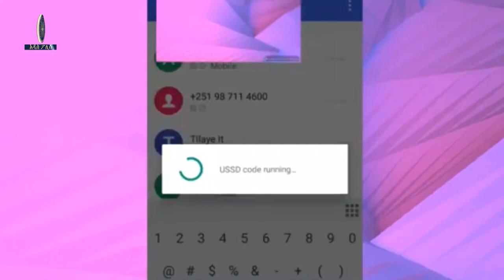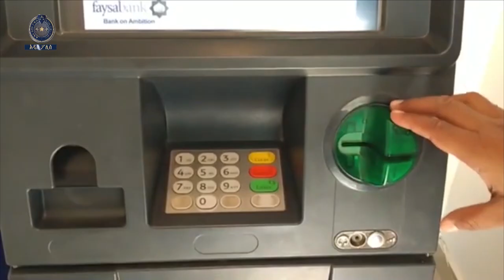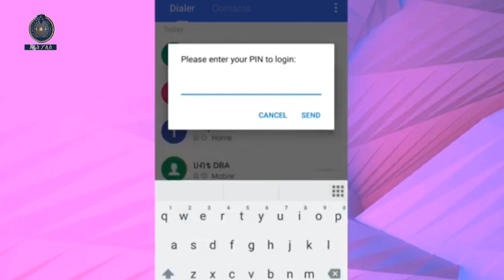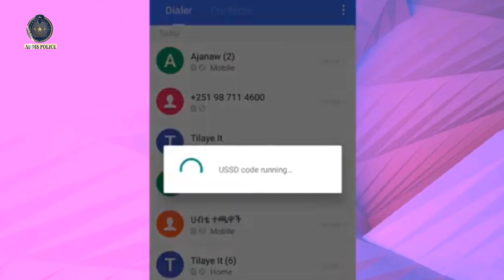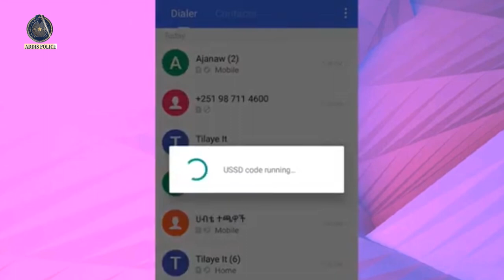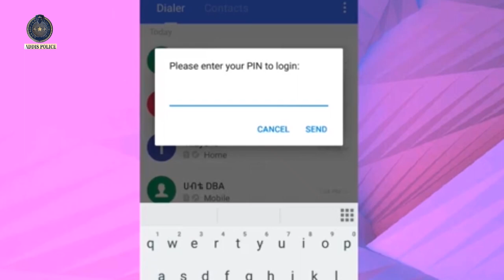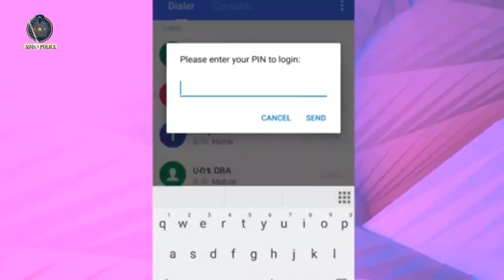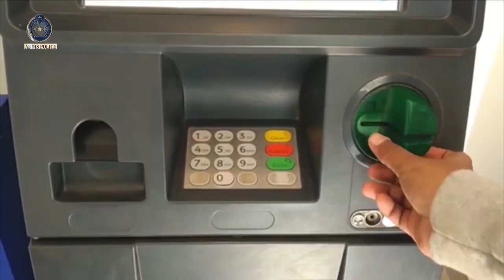ከባንክ ቤት ስልክ የተደወለ በማስመሰል የሚያታልሉ ግለሰቦች...27.12፣2015